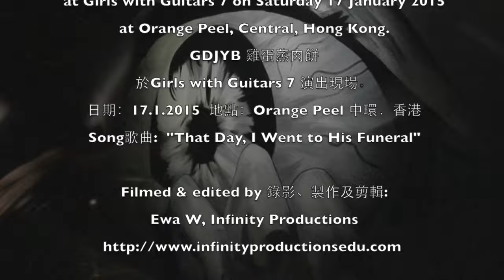GDJYB (雞蛋蒸肉餅) - That Day, I Went to His Funeral - Girls with Guitars 7 - Hong Kong live music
GDJYB (雞蛋蒸肉餅) at Girls with Guitars 7 on Saturday 17 January 2015 at Orange Peel, Central, Hong Kong.
樂隊 GDJYB (雞蛋蒸肉餅) 於Girls with Guitars 7 演出現場。
日期：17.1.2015  地點：Orange Peel 中環，香港

Song歌曲:  That Day, I Went to His Funeral

Filmed & edited by 錄影、製作及剪輯: Ewa W, Infinity Productions

Audio recorded by 錄音: Calvin Wong
Audio mixed by混音: Kei Ho